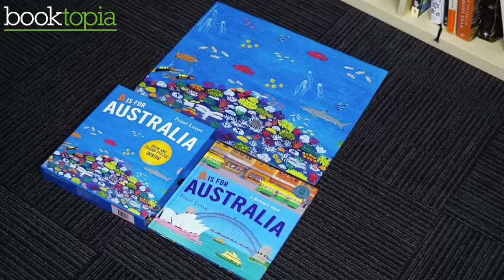Book Trailer: A is for Australia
A 'factastic' tour of Australia from A to Z with award-winning author and illustrator Frané Lessac - includes jigsaw puzzle.

Packaged in a handy slipcase is the book A is for Australia where you find the answers to factastic Australian questions like: what is the Fremantle Doctor? Where is Qui Qui? And why are some islands named after days of the week? You’ll also find a 150-piece jigsaw puzzle of the Great Barrier Reef! Solve the puzzle, read the book and discover why Australia is one of the most amazing countries in the world!

Frané Lessac is an author and illustrator of international renown, having over forty children’s books published throughout the world. She was born in the USA and lived on the Caribbean island of Montserrat and London before moving to Australia. Frané has contributed her distinctive paintings to many critically acclaimed children’s picture books, including My Little Island, a Reading Rainbow feature book. Also, On the Same Day in March was named a Top Ten Science Books by ALA Booklist. Frané’s contribution to Amnesty International’s We Are All Born Free, celebrating the Universal Declaration of Human Rights, has been translated into more than 30 languages and was a USBBY Outstanding International Book. Her latest book is A is for Australian Animals, to be published by Walker Books Australia in 2017.